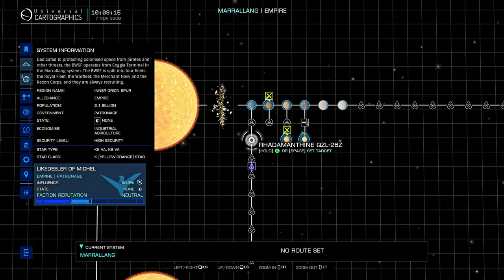I got a Fleet Carrier!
I finally have more than 5 billion credits. Time to buy a fleet carrier!